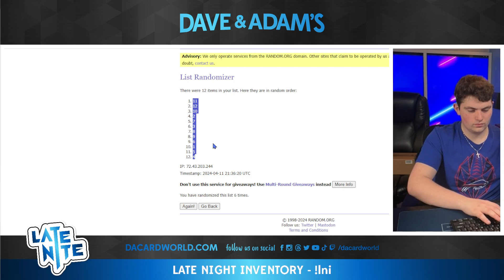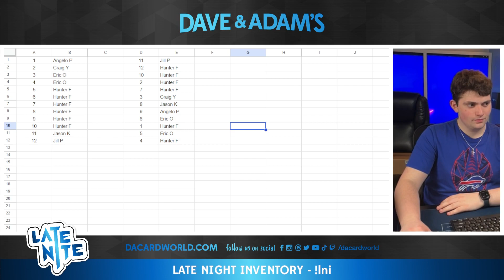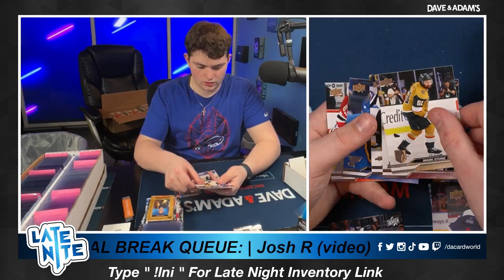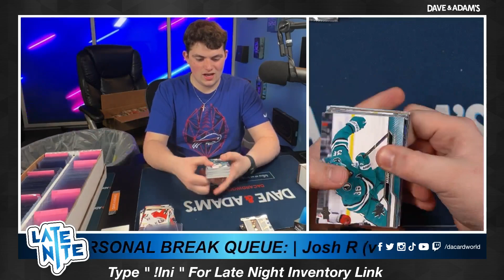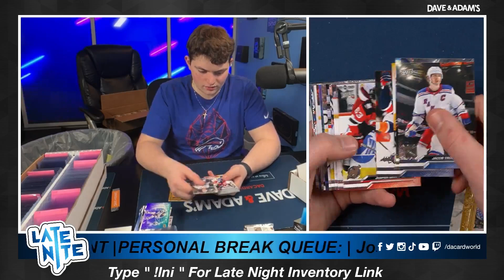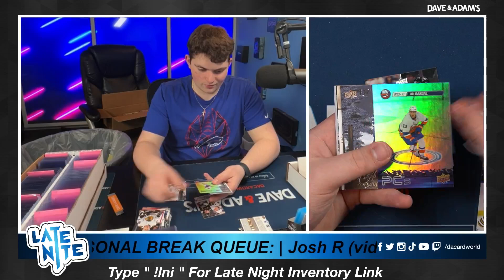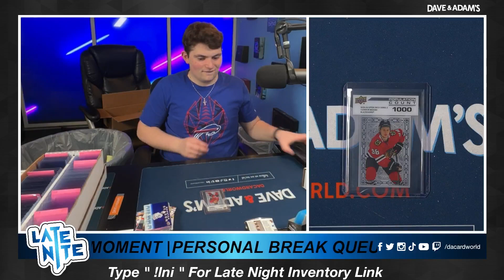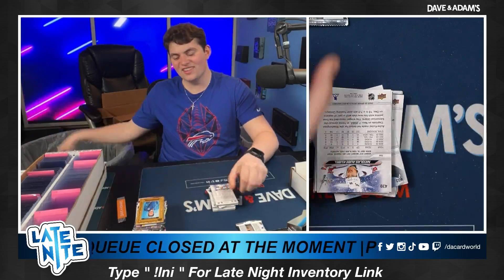2023/24 Upper Deck Series 2 Hockey Hobby 12-Box Case - 12 Spot Random Box Break #2